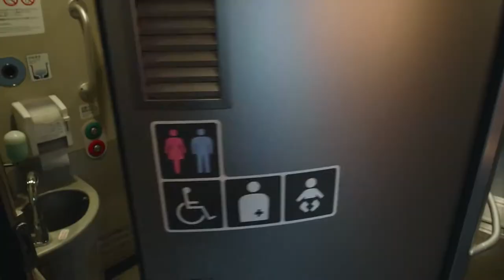Bullet Train Driver Nips To The Bathroom At 100mph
Japan’s Shinkansen Bullet trains are amongst the fastest in the world , and have an incredible safety record of no fatalities in nearly 60 years of operations, but what happens when the lone driver has to urgently run to the loo?